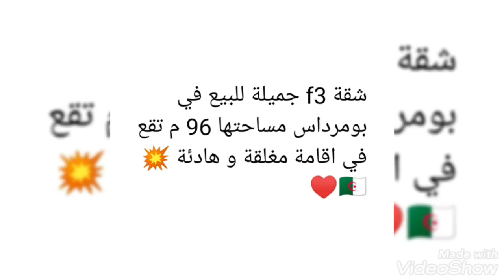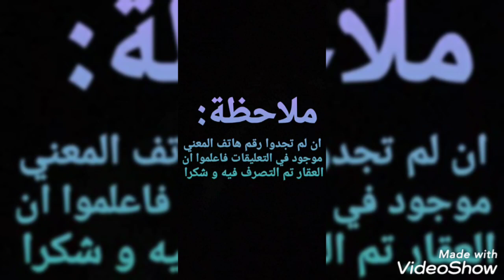شقة F3 رائعة للبيع في الجزائر العاصمة صالومبي في الطابق الاول بمبلغ رمزي و قابل للتفاوض 🇩🇿💥